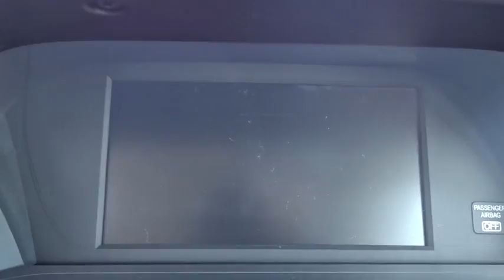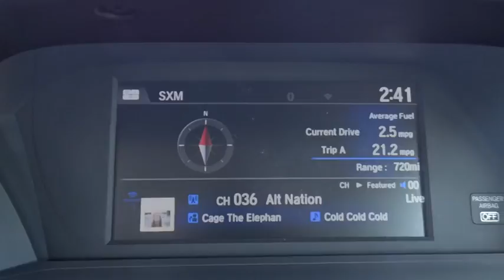2017 Honda Accord Hybrid San Antonio, Austin, Houston, Boerne, Dallas, TX H171008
2017 Honda Accord Hybrid
2017 Honda Accord Hybrid EX-L - Stock#: H171008 - VIN#: JHMCR6F51HC018525

Gunn Honda
14610 IH-10 W

2017 Honda Accord Hybrid EX-L 2.0L 4-Cylinder DOHC 16V i-VTEC, black Leather. 47/49 Highway/City MPGWith refined new styling in the front and the rear, you've never seen an Accord Hybrid like the redesigned 2017 edition. Elegant redesigned taillights make a bold statement while available LED fog lights help in low-visibility situations. The interior is luxuriously appointed with updated accents and innovative technology. Dual-zone automatic climate control comes standard while the available leather-trimmed seats offer a sophisticated look and luxurious feel along with the comfort of a 10-way power driver's seat. The standard 8-inch high-resolution screen in the dashboard displays information relating to music and phone calls (Bluetooth and SMS text message compatibility comes standard). Opt for the upgraded system with a 7-inch touchscreen display audio with HondaLink where you can touch, pinch and swipe like a smartphone to access the available features. Power comes in the form of 2.0L engine with with a lithium-ion battery which is mated to a continuously variable transmission making up to 47MPG HWY and 49 MPG city. An industry-first two-motor hybrid system uses one motor to accelerate Accord Hybrid from a dead stop, and a second to start the engine and charge the first motor. Switch to Sport Mode in Accord Hybrid and tap into both motors for better acceleration. Power up with either an available push button start or remotely with your keyfob. Other available comfort features include heated front and rear seats, a one-touch power moonroof, and HomeLink Remote System. The multi-angle rearview camera allows you to get visibility with three different angles. Other optional safety features include Honda Sensing which comes with a Road Departure Mitigation System, a Forward Collision Warning, and a Collision Mitigation Braking System.